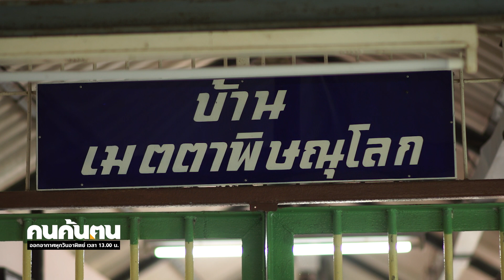คนค้นฅน : ผอ.พ่อพระ ช่วงที่ 2/4 (29 ก.ย.62)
“ปัญหาเรื่องเด็กที่กระทำความผิดถูกหยิบยกมาพูดคุยอยู่บ่อยๆ แต่ผู้ใหญ่ก็บอกว่ามันเกินหน้าที่ ทำอะไรไม่ได้มากไปกว่านี้ เรามีหน้าที่ดูแลและไม่ให้เด็กหลบหนีก็พอ ผมไม่เห็นด้วยกับความคิดแบบนี้แต่ด้วยกรอบของคำว่า ราชการ และเราเป็นผู้ใต้บังคับบัญชา เราก็ทำอะไรไม่ได้จริงๆ และเมื่อผมเป็น ผอ. ทุกวันนี้ผมก็เลยออกจากกรอบ”
ด้วยความเชื่อที่ว่า เด็กทุกคนสามรถเปลี่ยนแปลงไปในทางที่ดีได้  ผอ.นพสินธุ์  จึงใช้วิธีการทำงานแบบ พ่อดูแลลูก โดยยึดหลักพรหมวิหาร 4  โดยมีเมตตานำ และการเข้าถึงต้นตอปัญหาของเด็กๆ แต่ละคนๆ ไป เพราะเด็กที่ทำผิดมาก็ต่างวิถี ต่างพ่อแม่ การแก้ปัญหาให้ถูกทางจึงต้องรู้ที่มาของเด็กด้วย แต่ก่อนที่จะได้รับรู้ปัญหาของเขา ผอ.จึงต้องสร้างความไว้เนื้อเชื่อใจโดยให้ความรัก ความจริงใจในการรับฟังพวกเขา
“ภายใน 2 วันที่เขารอผม เขาผูกคอตาย วันนั้นถ้าผมอยู่เขาคงรอด จากเหตุการณ์นี้สะเทือนหัวใจผมที่สุด เป็นจุดเปลี่ยนในการทำงานก็ว่าได้ เด็กมารอเพื่อปรึกษาผม แต่ผมไปราชการต่างจังหวัด กลับมาก็สายเกินไปแล้ว เราต้องช่วยเขาให้เร็วกว่านี้ รอไม่ได้ ต้องเปลี่ยนวิธีการทำงาน  ผมจึงไม่รออยู่ในห้องทำงาน ”
ทุกวันตั้งแต่เช้าตรู่จนค่ำมืด ผอ.จะใช้เวลาเดินเข้าออกในสถานพินิจวันละหลายๆ รอบ มากกว่าการนั่งอยู่ในห้องทำงาน เพื่อเข้าไปพูดคุย รับฟังเรื่องราวของพวกเขา  และใช้เวลาวันเสาร์อาทิตย์เดินทางไปหาครอบครัวของเด็กๆ ตามคำบอกเล่า ก่อนที่จะปักใจเชื่อ เมื่อลงไปถึงบ้านทำให้เข้าใจตัวเด็กมากยิ่งขึ้น และสามารถแก้ไขปัญหาได้ตรงจุด บางรายไม่ได้มีปัญหาเฉพาะเด็กที่มาอยู่กับเราเท่านั้น แต่ทั้งครอบครัว และจะหาวิธีการช่วยเหลือโดยการประสานหน่วยงานต่างๆ  หรือไม่ก็ประสานขอความช่วยเหลือกับเพื่อนๆ ในกลุ่ม
“ผมไม่รู้หรอกว่า คนเป็นพ่อรู้สึกยังไง ผมไม่เคยมีลูก ผมใช้เพียงความรู้สึกว่าคนเป็นพ่อต้องให้อะไรดีๆ แก่ลูกทุกคน ”
ติดตามเรื่องราวของ “ผอ.นภสินธุ์ นาชัยพลอย”  ผอ. ที่ใช้หัวใจความเป็นพ่อในการทำงาน ในรายการคนค้นฅน วันอาทิตย์ที่ 29 กันยายน 62 เวลา 13.00 น. ทางช่อง 9 MCOT HD